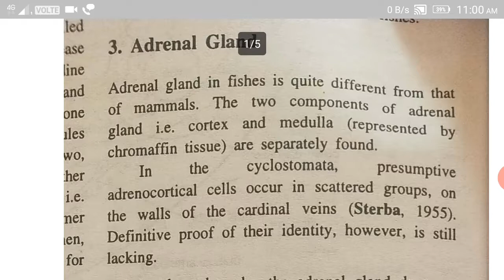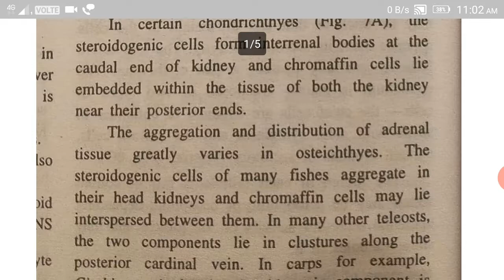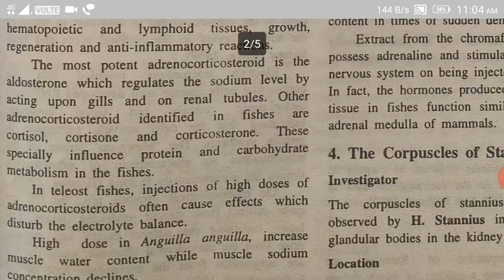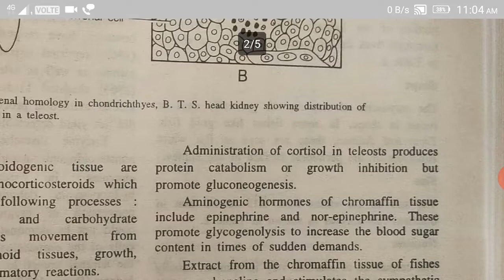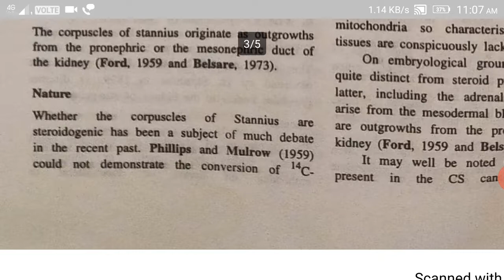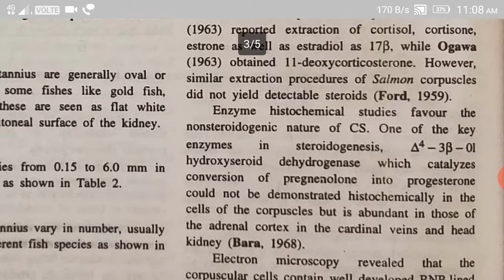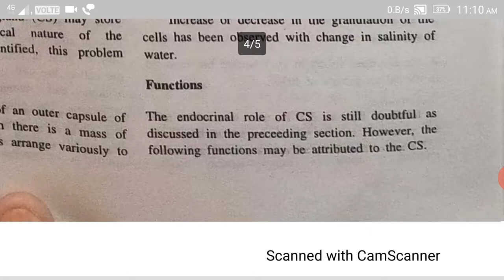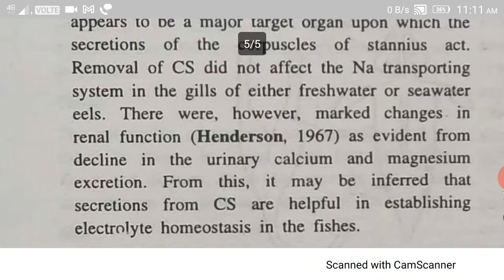Endocrine glands in fishes part-3